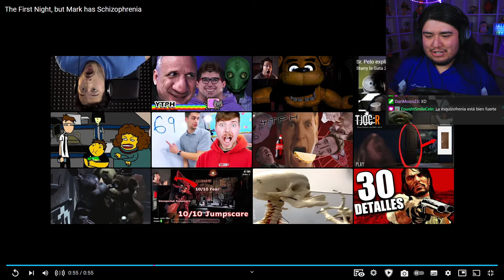MARKIPLIER JUEGA FNAF 4 PERO TIENE ESQUIZOFRENIA XD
▷ Twitch! (de aqui salen los clips)

▷ CANAL PRINCIPAL!

𝗖𝗢𝗡𝗧𝗔𝗖𝗧𝗢
Para negocios. Y para consultas: